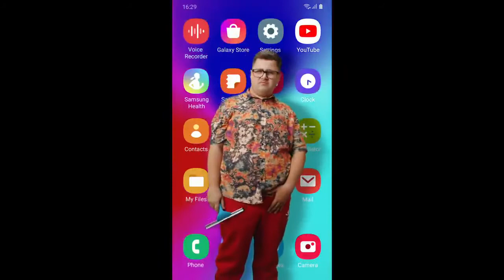[Gốc và tua ngược] TVC Samsung Galaxy A - AWESOME Ads Vol.2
Lại 1 qc phê cần nữa của Samsung
Nguồn: Samsung